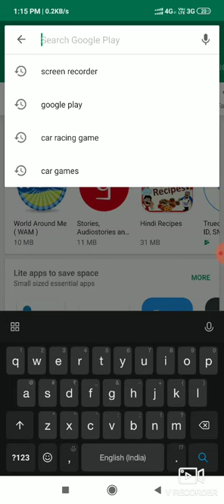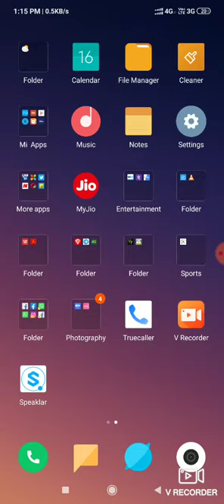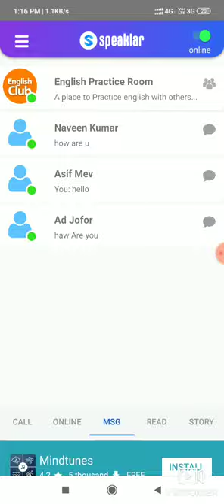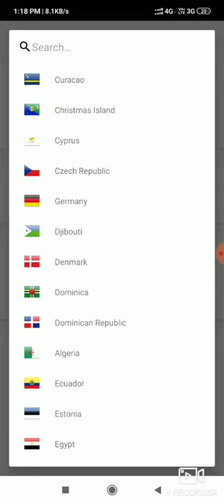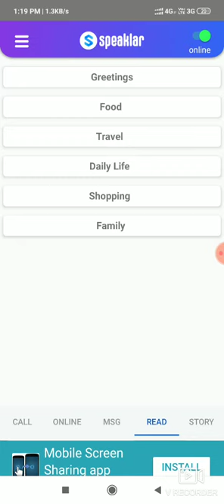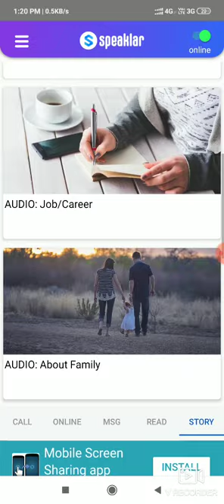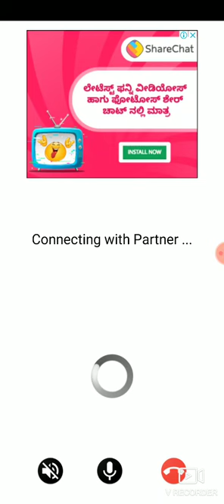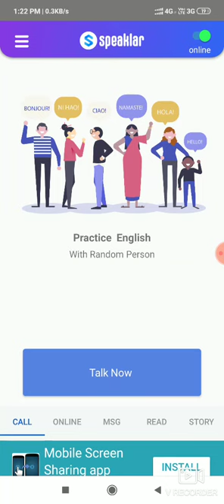Chat and learn any language in world by best app.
This video tell you how you can speak with someone in your favorite language.